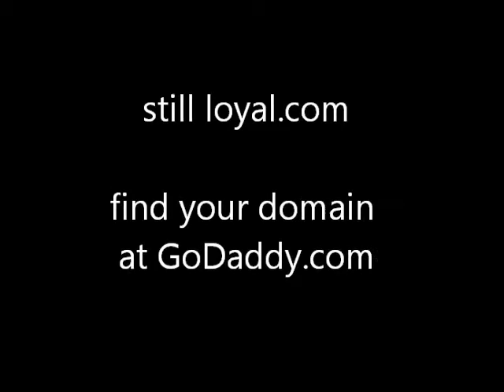Still loyal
Loyalty is one of the most important aspects of the relationship. Buy this domain stillloyal.com to dedicate someone who you love.Find it at godaddy.com